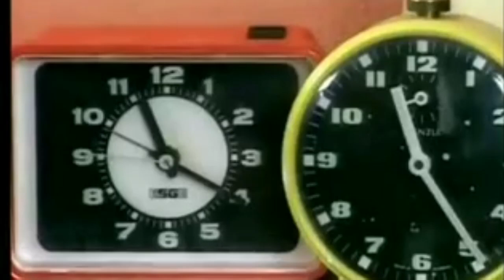Flashback - October 26th, 2002 (German, UK & US-Charts)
This week's FLASHBACK Video brings us back 20 years, when the US & UK Charts were led by a rapper from Austin, Texas who scored himself the 2nd of 3 #1 songs in his homecountry, while it was the first of 3 #1 songs in the UK. He was assisted by an American female who had multiple #1 songs in her homecountry as part of a trio, but this was her only charttopper outside of the group in the US, while in the UK she had one more. And in Germany a Spanish female trio with a song both named after a condiment topped the charts with a late-summer-hit. It was their only #1 song in the country.

Here are the Chartbreaker & the TOP 5 of October 26th, 2002 of those Charts. Hope you enjoy!

0:00 Offizielle Deutsche Single Charts
3:40 UK Official Single Charts
1:52 US Hot 100 Billboard Single Charts